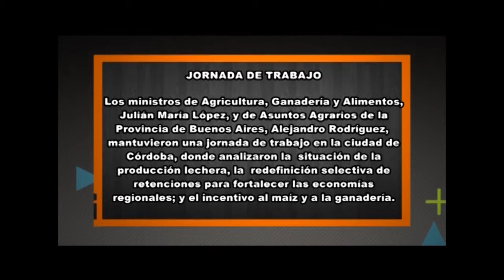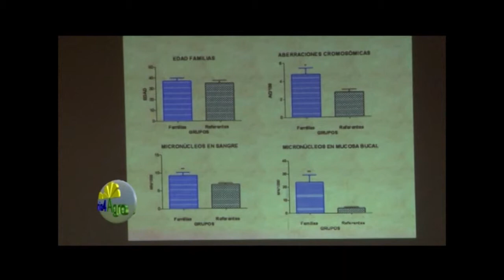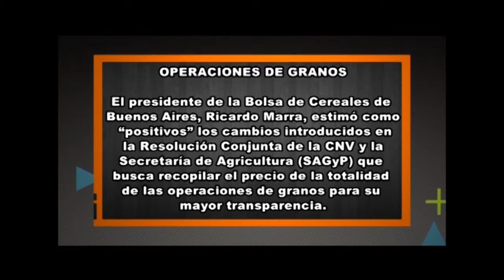Programa Rio4Agro Nº576 - 05 de setiembre de 2014